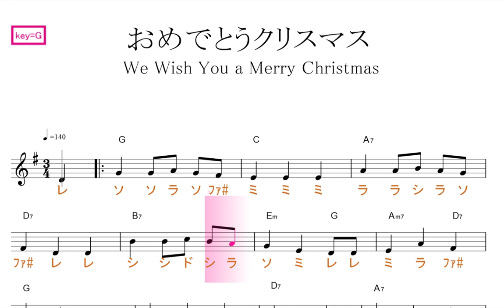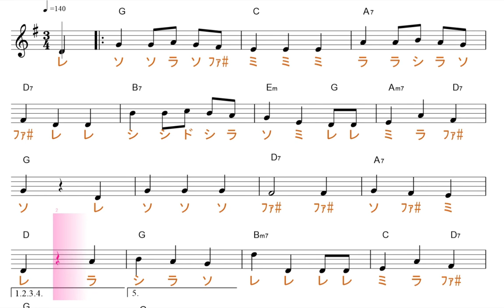おめでとうクリスマス We Wish you a Merry Christmas原曲key=固定ド読み／ドレミで歌う楽譜【コード付き】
この動画は、key=Gの固定ド読みです。基本、ファが、♯します。

使用方法；
１、まずは、流し聴きしてみて下さい。
２、可能なら、本物のオーディオ推奨。
３、速度調節します。youtube 動画は、音程を変えずに、速度を変えることが出来ます。画面右下の設定、再生速度とあり、選べるようになっています。
４、何度か、聞いているだけで、自然と覚えて、音名が、時々でも浮かぶようになって来ます。寝ながら、ループ再生しておいても、効果あります。
５、余裕があれば声も出してみましょう。正しい言葉・文字でなくて構いません。分からない部分は、唸るような感じで。
６、音楽教室の教材などにも最適です。ご活用下さい。
７、他にも、様々な活用法が考えられると思います。